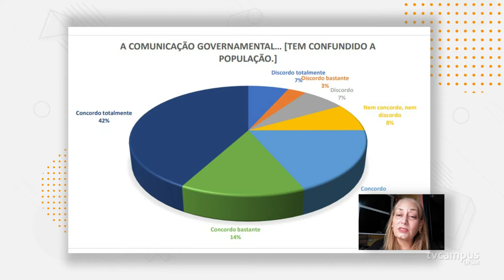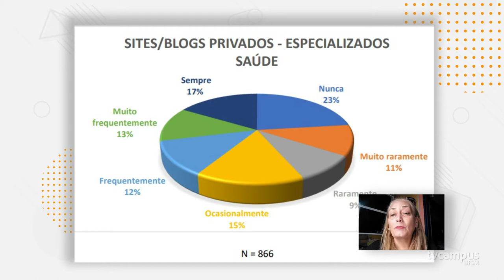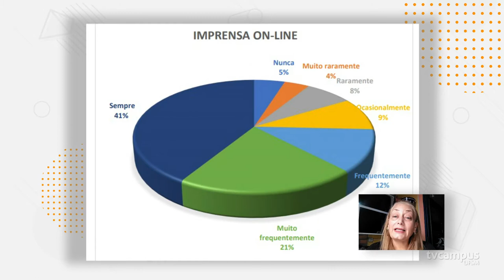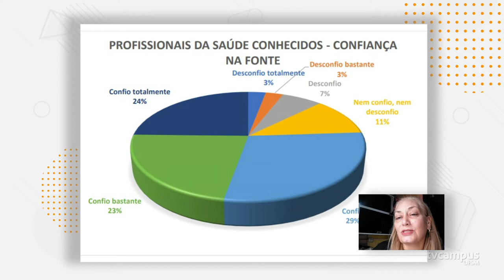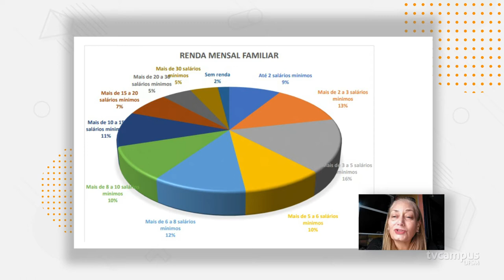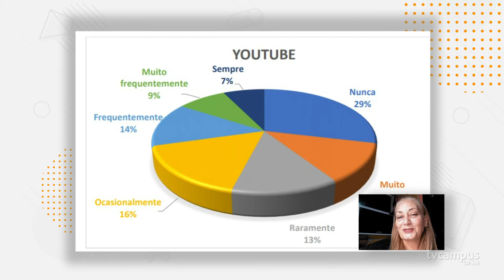Credibilidade de governos e mídia durante pandemia - TV Campus Entrevista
Você confia nos dados disponibilizados pelo governo e pela mídia sobre a Covid-19? A pesquisa internacional da European Public Relations Education and Research (EUPRERA), com participação da UFSM, aponta descrença dos brasileiros nas informações repassadas por gestores públicos e pelos meios tradicionais.
O TV Campus Entrevista com Karen Kraemer, uma das representantes da Universidade na pesquisa, conhece o estudo e discute os impactos dessa crise de credibilidade.